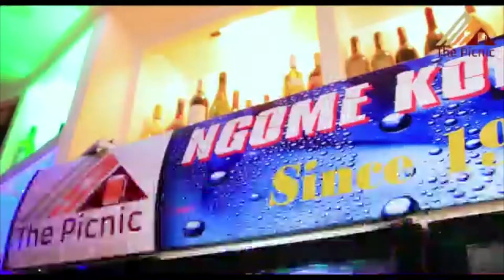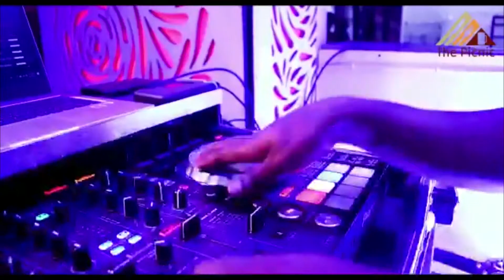WANAWAKE WAOMBA KUJENGEWA KIWANDA CHA KUCHAKATA MAZAO GEITA